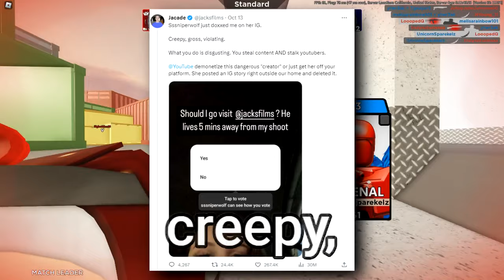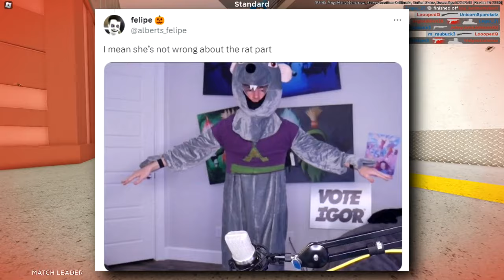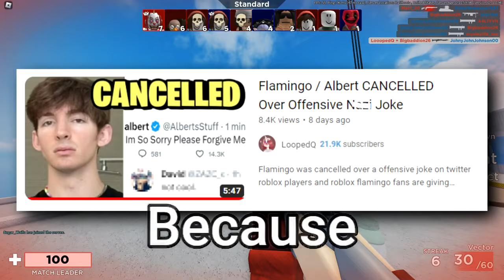Flamingo / Albert EXPOSED Sssniperwolf on Roblox Twitter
Flamingo exposed Sssniperwolf on roblox twitter yesterday and it was insane flamingo drama . / Albert exposed Sssniperwolf on roblox twitter yesterday and it was insane albert drama depending on what you call flamingo. This roblox albert drama was insane because flamingo argued with Sssniperwolf on roblox twitter roasting Sssniperwolf in front of the flamingo roblox twitter community.

►Title of the video: Flamingo / Albert EXPOSED Sssniperwolf on Roblox Twitter